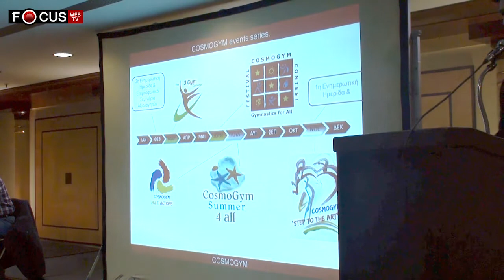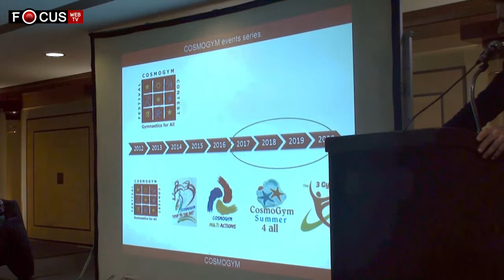Cosmogym - Στρατηγικός Σχεδιασμός & Ανάπτυξη 2017-2020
Παρουσίαση του προγράμματος "Στρατηγικός Σχεδιασμός & Ανάπτυξη" του Cosmogym για την τετραετία 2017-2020 από τον υπεύθυνο του τμήματος Marketing της διοργάνωσης κ. Σπηλιάκο Χάρη, στην Ενημερωτική Ημερίδα του Cosmogym την Κυριακή 12 Φεβρουαρίου στο Ξενοδοχείο President.